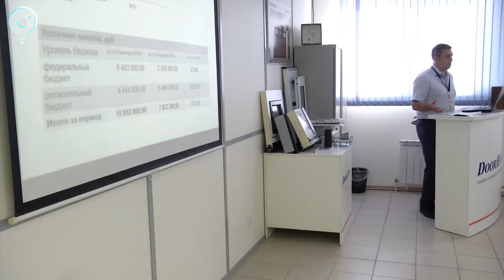В Новосибирской области откроют двадцать шесть новых фельдшерско-акушерских пунктов